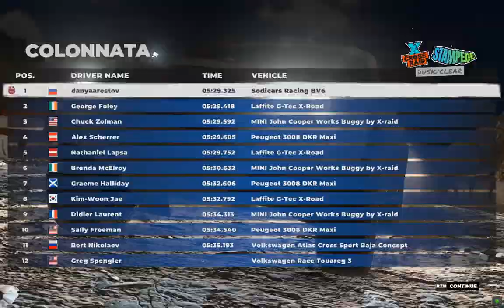Прохождение DiRT 5 # 6